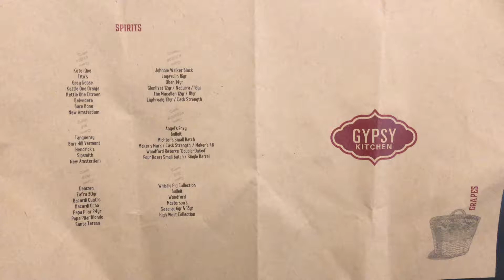Gypsy Kitchen Prices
Gypsy Kitchen menu prices as of December 18, 2018.